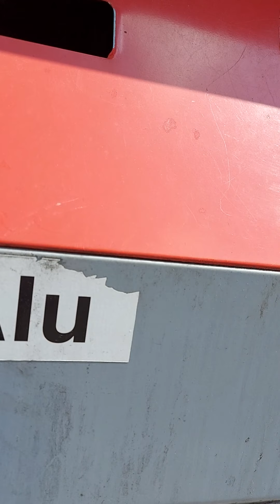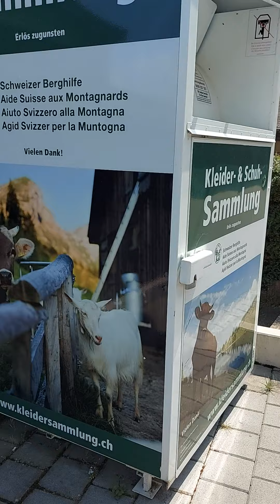พาเดินในหมู่บ้านกันชมดอกไม้ธรรมชาติ